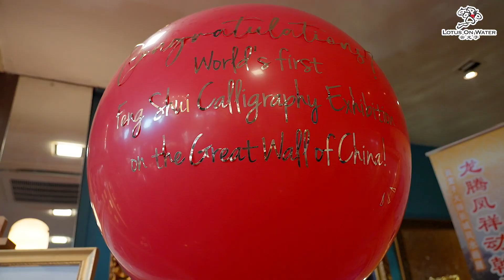Post-Great Wall: Master Yun Long Zi Celebrating 51st Birthday at Lotus on Water with Beloved Clients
After the magnificent Great Wall fengshui calligraphy exhibition, Master Yun celebrated his 51st birthday at Lotus on Water with beloved clients, as we appreciate the grandson versions of the Great Wall series.